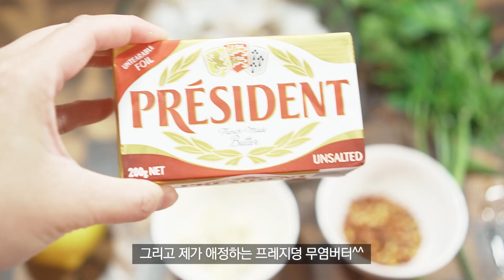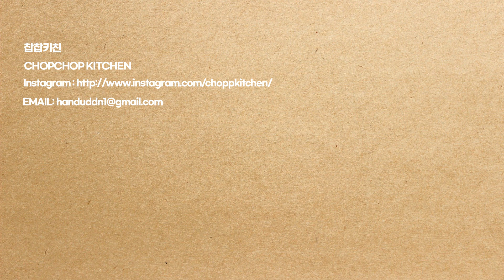원팬 새우요리 | 10분만에 만들어 버터새우 국물에 빵 한통을 다 찍어먹었어요.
안녕하세요. 찹찹키친입니다. 오늘 메뉴의 필요한 재료들과 설명은 아래에 기재되어 있습니다.
먼저, 보다 쉽게 재료들을 구입할 수 있는 원클릭마켓 소개합니다. ✈🚀🏠

👇👇 가장 비슷한 맛을 낼 수 있는 시판 추천 재료들을 아래의 링크를 참고해주세요. 👇👇

🚩 구매 전 제품의 리뷰 및 평점 등을 꼼꼼히 확인하고 구매하시길 바랍니다.

🔸재료

냉동손질새우 400~500g
올리브오일
페퍼론치노 혹은 칠리 플레이크
마늘 취향껏(밥숟가락 1~2)
소금, 후추
버터 밥숟가락 2스푼
레몬1개
파슬리(생략가능)

🔹️오늘은 새우요리를 준비했어요.
음식을 하는거니까 요리라고는 하는데, 손 아주 잠깐 까딱하고 거저먹는 메뉴입니다.
원팬요리!! 비오는날 새우만 먹으려다 빵에 국물찍어 싹싹 다 비우게 되는 맛!
새우 좋아하신다면,, 맛은 보장합니다 ㅋ
맛있게 해드시길 바라고 오늘도 평안한 하루되세요.

🔸Ingredients

Prawns 400~500g, oilve oil, chili flakes, garlic cloves, salt, pepper, unsalted butter, lemon, Italian parsley(optional)

🔹️Hello, This is the Chop Chop Kitchen.
I am gonna show you the beautiful prawn dish today.
This cooking is a piece of cake. It's too easy. It's like a Simple cooking version's Gambas al ahijo.
It will be not only a meal, brunch, but also snack or side menu goes well. Personally, I love eat this as a single menu with toasted bread on a rainy day.
If you like shrimp or prawn dish, I guarantee the taste. LOL
Just spend 10 minutes for cooking. You can taste surprised seafood menu. Thank you. Have a great one all of you.